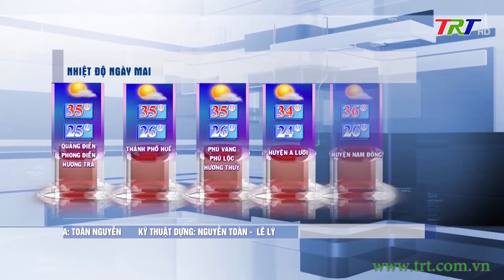Bản tin thời tiết tối (28/05/2024)